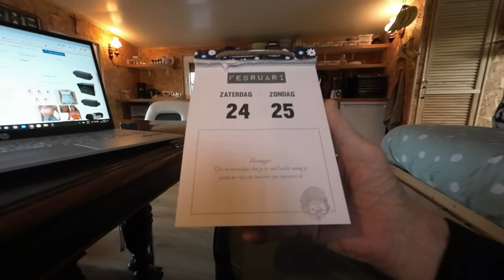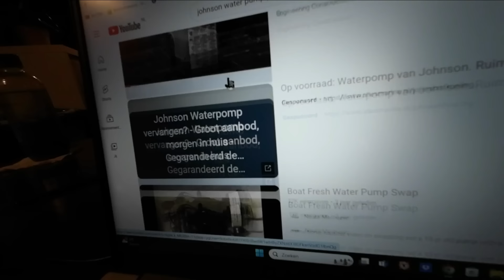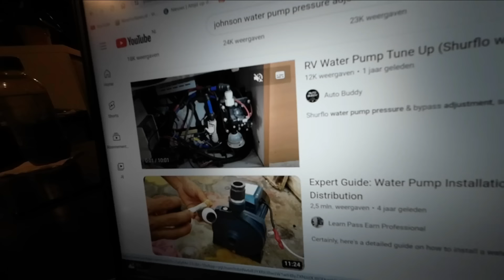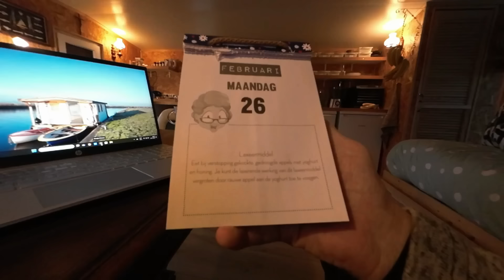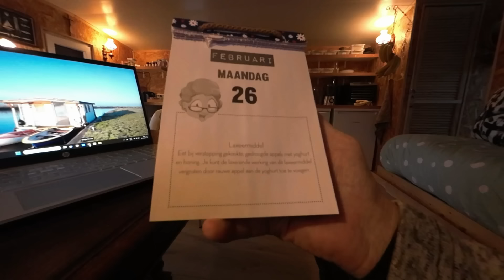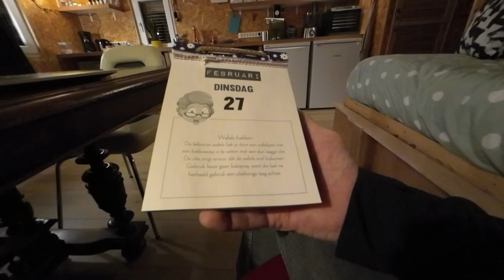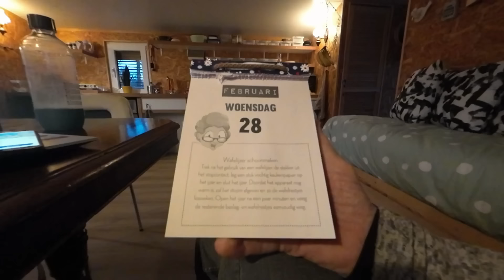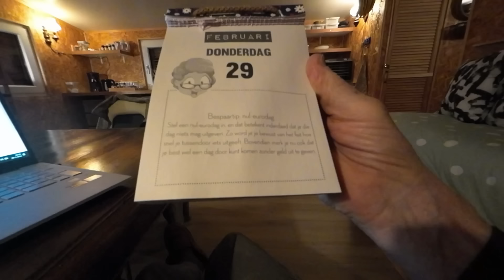Waterpomp afstellen en varen naar Sneek?